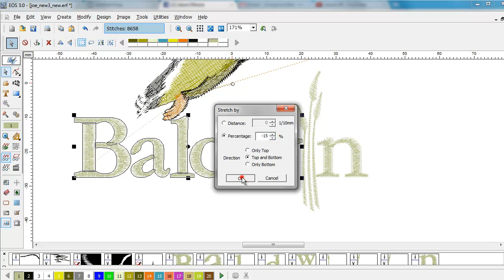EOS- Select Mode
Using Select mode to edit an outline file